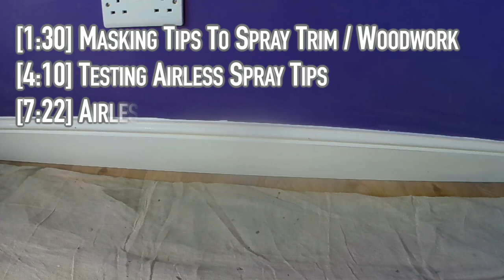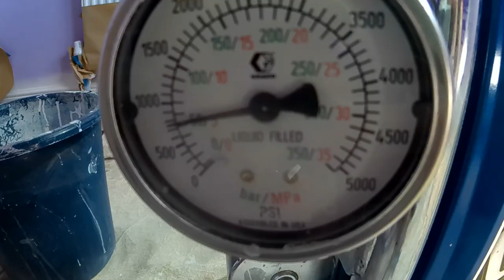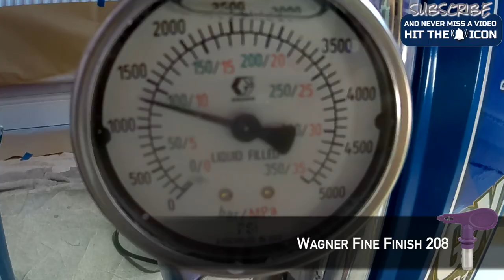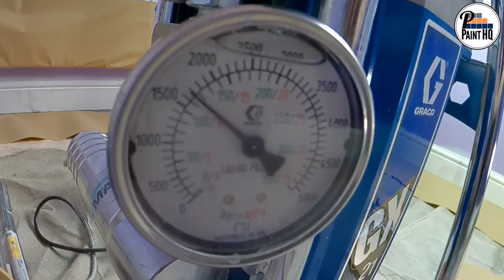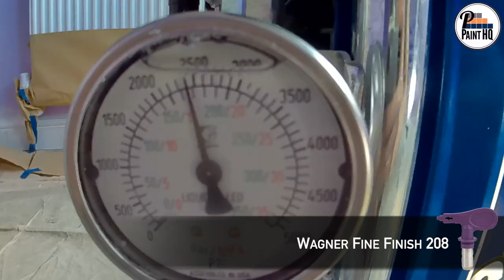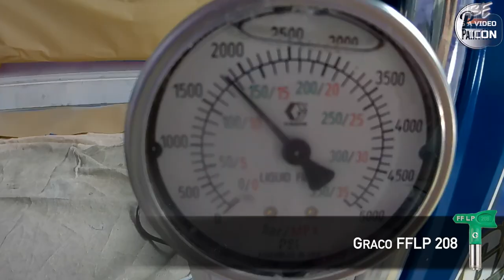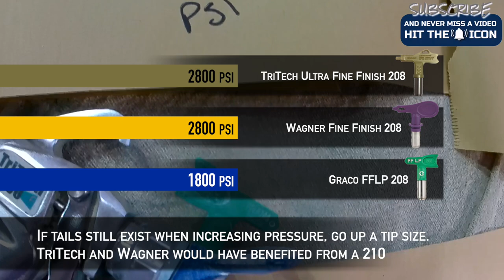Airless Spraying Woodwork | Testing Airless Spray Tips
All about airless paint sprayer tips.. When airless spraying trim, what fine finish airless tips are you a fan of using?.. Graco FFLP, Wagner Fine Finish or TriTech Ultra Fine Finish

Do you typically use a 208 / 308 or 210 / 310 tip?. Or even a 311 ?

This video starts by providing masking tips and a guide how to mask a room to spray trim, using a 3M Hand Masker.. Followed by testing airless spray tips, a 208 by Graco, Wagner and TriTech ..spraying low viscosity paint

Graco, Wagner and TriTech all have something to offer.. not all being low pressure tips, it’s not about which airless tip sprays at the lowest pressure. It’s not a ‘one size fits all’ when airless spraying paint.

All about airless paint sprayer tips, airless spray tips explained.. First digit 2 signifies a 4” fan pattern, suitable for trim such as skirting, architrave, door frames and window sills. For doors, you may want to go to a 308 for a wider 6” fan width

Orifice size, 08 equals .008 which is a measurement in thousands of an inch (.008”).. this size is suitable for low viscosity (flows easily, thin paints) materials such as lacquers and manufacturer (spray only) coatings.

To spray thicker ‘decorative’ paints and primers, typically you would choose a .010 such as a 210 or 310.. if you’re still getting tails when going up the pressure, this is when you would go up a tip size, eg a 208 to a 210

The following spray tip guards were used..

🟦 Graco RAC X Tip Guard
🟨 Wagner TradeTip 3 Tip Guard
🇺🇸 TriTech T93R Tip Guard

Wagner and TriTech airless tips will fit each other’s guard, you should have trouble free spraying but be aware the seat / gaskets are different, that are not interchangeable.  Then Graco tips will only fit Graco tip guards

➡️ Like what you see and find PaintHQ helpful.. Consider buying Pete a coffee to support the making of regular, informative and entertaining content

Please feedback / comment any questions.. Pete will always reply, doing his very best to help ☑️

To purchase the decorative and manufacturer (low viscosity) coatings used by PaintHQ.. Check out..

You’ll receive expert product knowledge and a colour matching service that’s envied within the industry..

👉 A discount code has kindly been setup by Holman Specialist Paints for PaintHQ viewers, just enter the code ➡️ PAINTHQ ⬅️ at the checkout and a 5% discount will be applied to your order

All airless paint spraying equipment and accessories available from SpraymanUK..

SpraymanUK offer an unrivalled, first class customer experience and the best in industry product knowledge.. Check out..